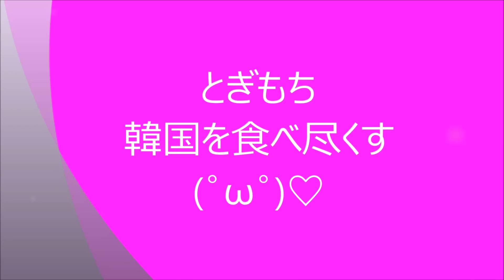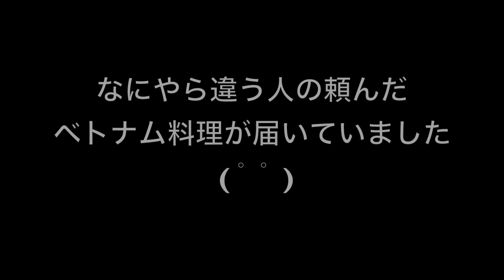【韓国】トリガの生サーモンマヨ丼食べてみた！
買ったお店：トリガ(토리가)
食べたもの：生サーモンマヨ丼

(๑•̀ㅂ•́)و✧

구독자 5만명 되면 자막 넣으려고 합니다!